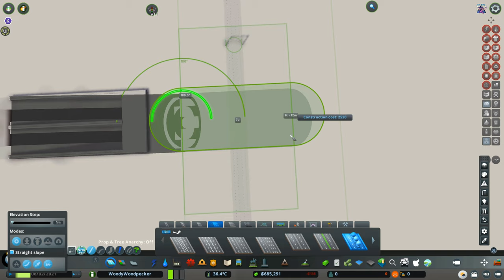Cities Skylines : Woody Woodpecker #001 - Let's start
In Woody Woodpecker the goal is pretty simple. But a profitable city with only the Forest Industry as only source of income. There will be no farm, no oil, no ore and no regular industries to provide for additional income. Also no park 'schemes' will be used to obtain extra money, only the Forest Industry will be the main source of income. Of course having a regular park in the city is allowed but not with the goal of scamming people. Also the specialized Forest Industry is allowed. Can we make this work? Let's just do it and see how far we can get this city running.